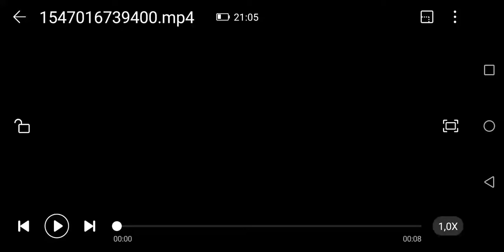Jugando nuevo modo explosivo de free fire